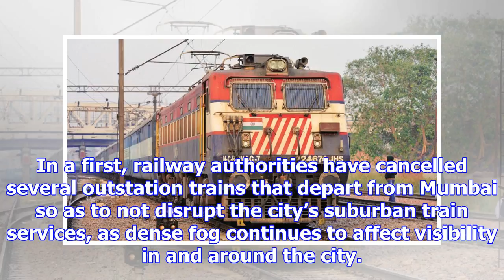Fog effect: cr cancels outstation trains to avoid disruptions on mumbai’s central line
In a first, railway authorities have cancelled several outstation trains that depart from Mumbai so ...